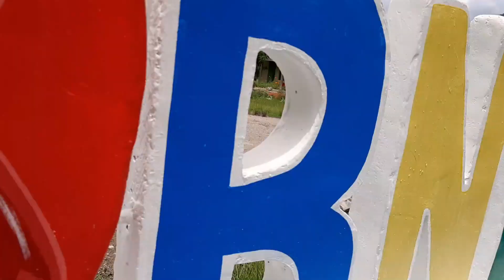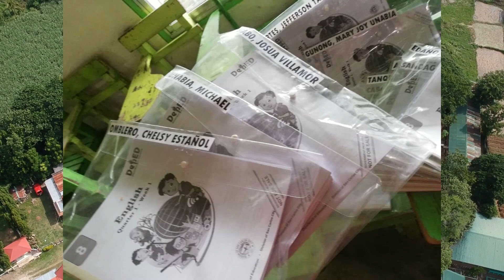Modular Distance Learning Dry Run | Bagonbon National High School New Normal Modality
This is a short video presentation from our school, Bagonbon National High School about our Printed Modular Distance Learning Dry Run last July 27. It shows the whole process from distribution down to retrieval of modules.

Beyond thank you to the following people,
SDS Anthony Hilagos Liobet
ASDS Julito Lobaton Felicano
CID-Chief Antonio Uy
SGOD-Chief Maria Cristina Bahinting
PSDS Ma. Carla L. Romanillos
Principal Leonardo U. Dumago, Jr.

Special thanks to the BNHS Video Team headed by Mr. Raymund Sojoco
Mr. Rolex Chavez - Segment Director
Mr. Jose Peñas Jr. - Scriptwriter and Voiceover
Mr. Juviner Rigor - Video Editor

and of course to all BNHS Faculty and Staff. Hardwork paid off.

Ugyon BAGONBON!